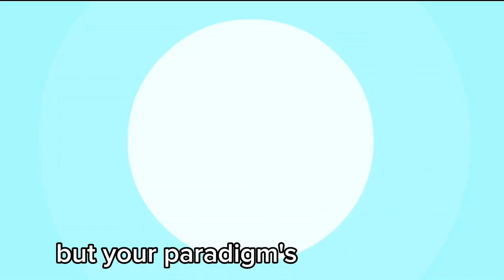"We Know You're Embarrassed" Original song written & performed by Levelheaded Music.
This song was inspired by brainwashed idiots. If it wasn't for all of you this song wouldn't have been written.😘😂🤣🎸🎶

Fair dealing exception to copyright, the dealing must be for a purpose enumerated in sections 29, 29.1 or 29.2 of the Copyright Act of Canada, specifically: satire, parody & criticism (movie clips & YouTube content creators)